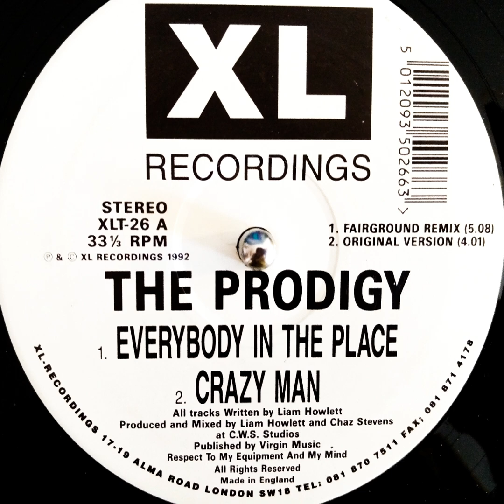Everybody In The Place (Fairground Remix)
Label:
XL Recordings – XLT - 26, XL Recordings – XLT-26
Format:
Vinyl, 12", 33 ⅓ RPM, Stereo
Country:
UK
Released:
1992
Genre:
Electronic
Style:
Breakbeat, Hardcore